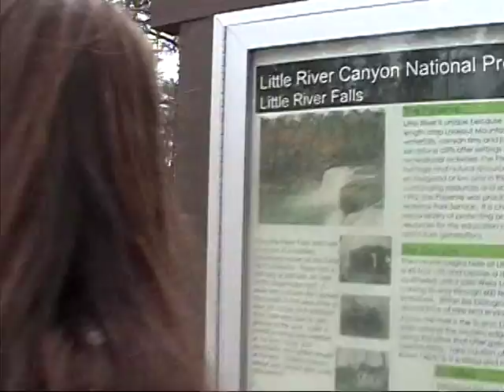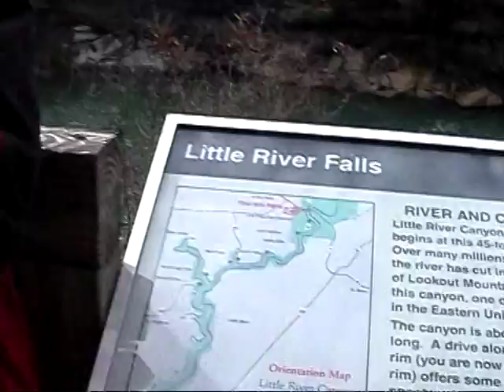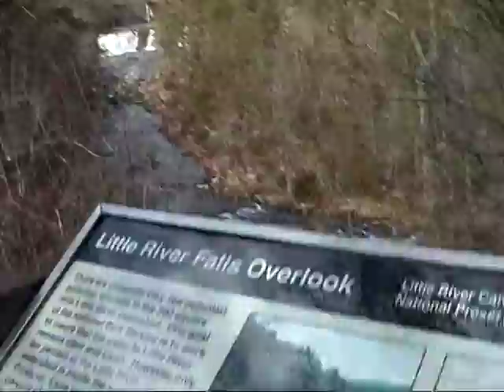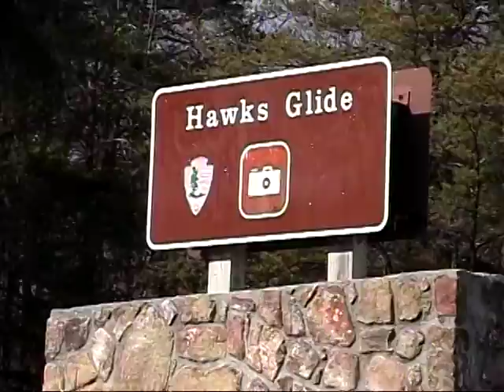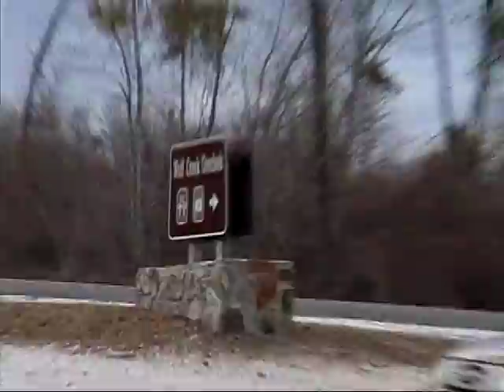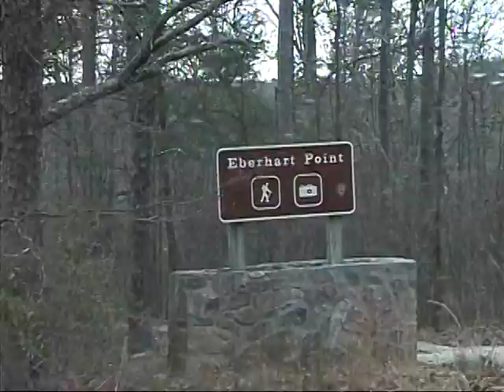McPherson X-mas gathering 2007, Trip south 2008, Vancover Aquarium 1999 (silent) 2